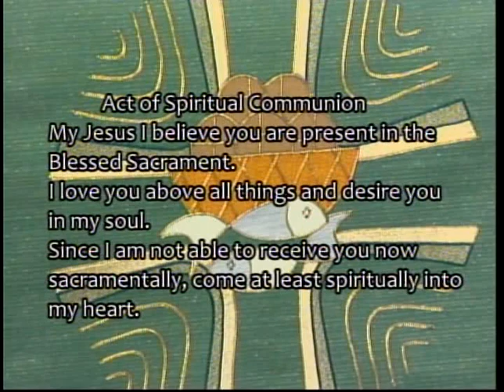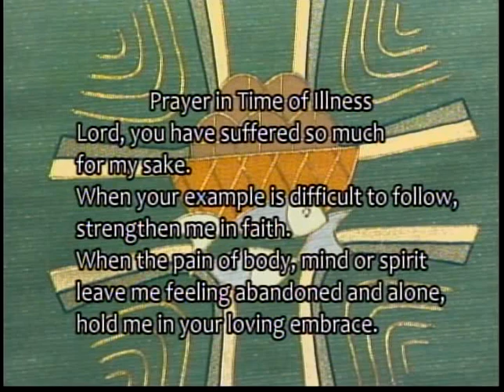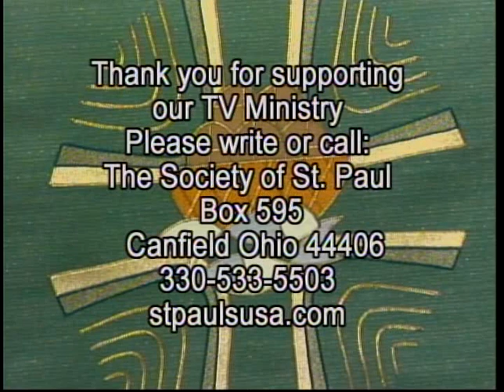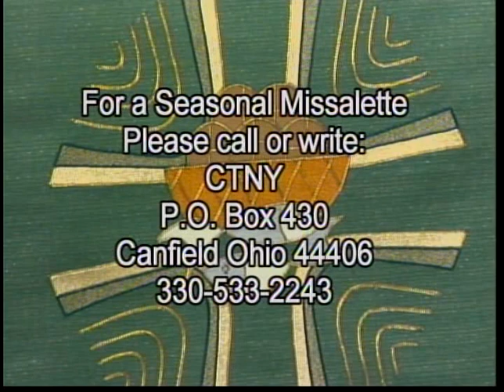SSP Mass 26th Sunday in Ordinary Time September 29, 2019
Mass For Shut Ins from the Society of St. Paul in Canfield for the 26th Sunday in Ordinary Time September 29, 2019.  Fr. Matt Roehrig, SSP, celebrant; John Pasternack, lector; Alan Pavalko and Frank Mineo, musicians.